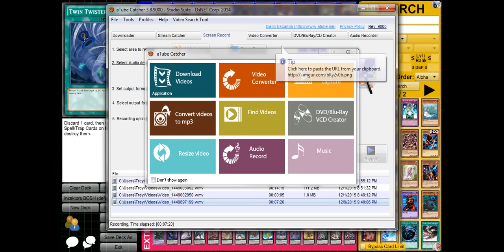Inzektor deck Profile Post BOSH